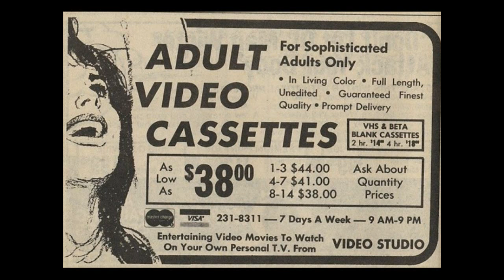FOUND VHS trash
Track list misterioso y secuencia de imágenes misteriosas.

El primer tema es de RA-X y el último de Atom Heart, pero el que va en medio no lo se, en serio.